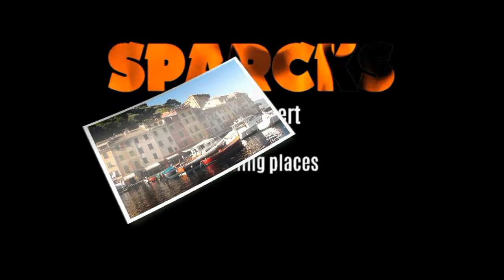Kaiser Wilhelm Denkmal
Boven op een berg bij Porta Westfalica is een monument opgericht ter nagedachtenis aan het staatshoofd dat de Duitse Eenwording realiseerde, nl Kaiser Wilhelm I. Samen met de al even bekende kanselier Otto von Bismarck heeft hij Pruisen via de Duitse en de Noordduitse Bond in 1871 tot het Duitse Keizerrijk getransformeerd. Deze semi-constitutionele monarchie heeft tot 1918 bestaan.